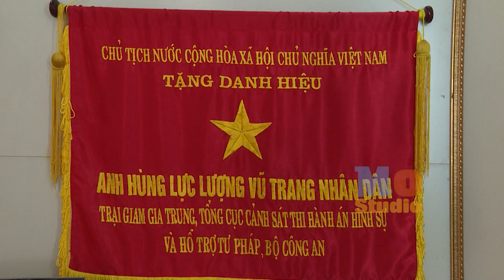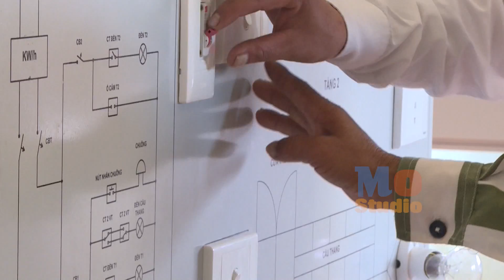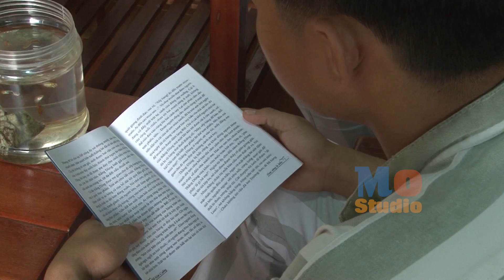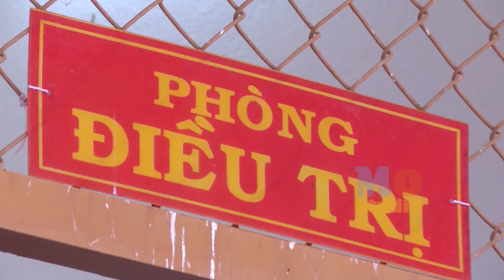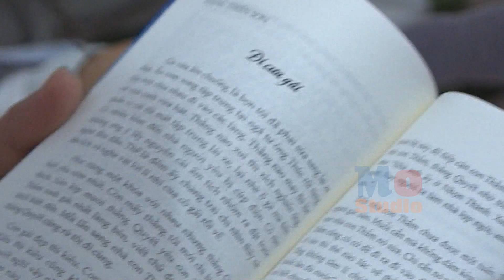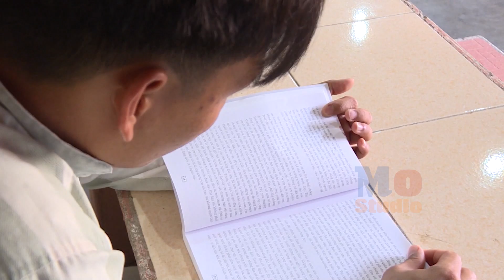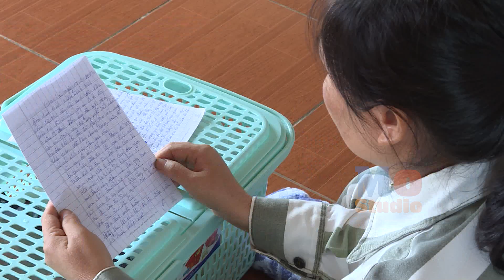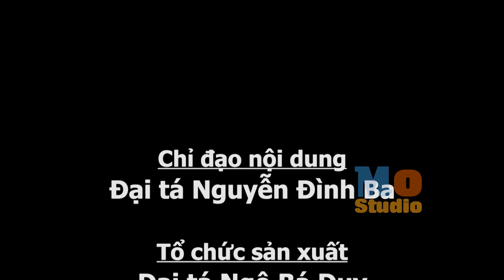TRẠI GIAM GIA TRUNG - Chiến công nối tiếp chiến công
Đạo diễn: Thu Thủy
Quay Phim: R'Pien
Dựng Phim: Hùng Mo

Ps: Hình ảnh thuộc bản quyền của Đài PT-TH Gia Lai